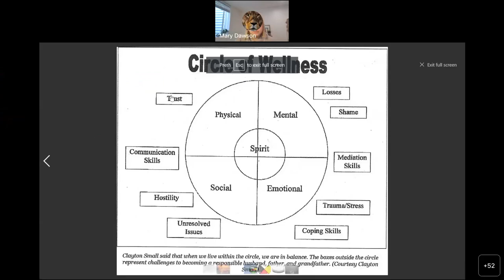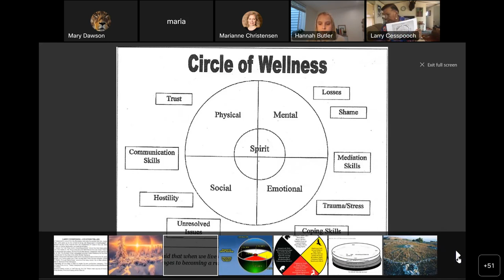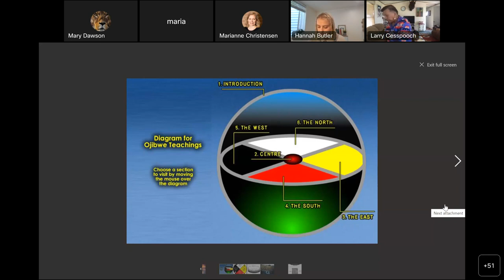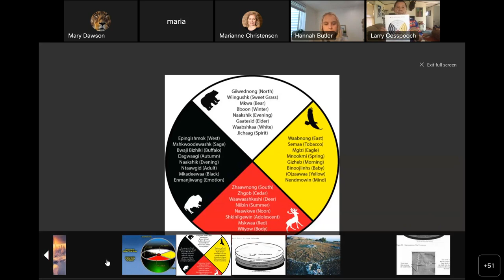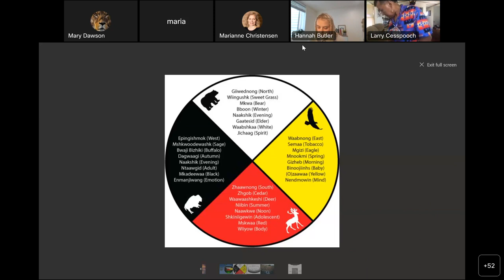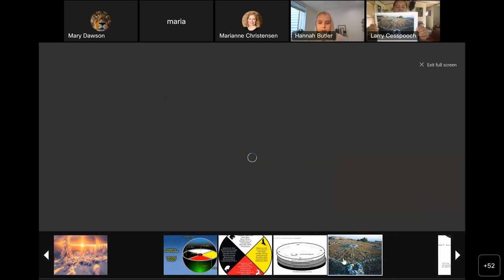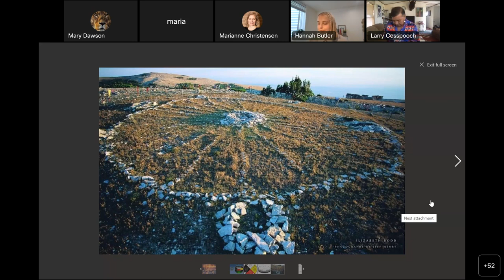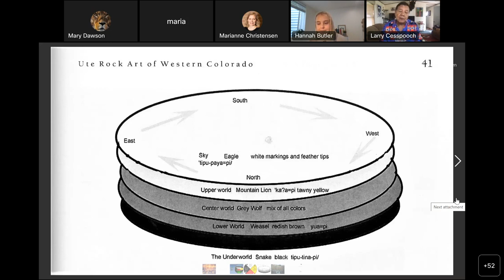Ute Tribe Culture with Larry Cesspooch Workshop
Watch this workshop to learn more about Ute Culture and the Medicine Wheel!